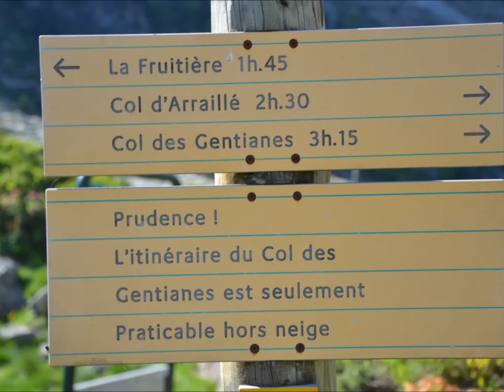lac d'estom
petite randonnée de  4 heures aller , retour  au lac d'estom cauterets hautes pyrénées vallée du lutour